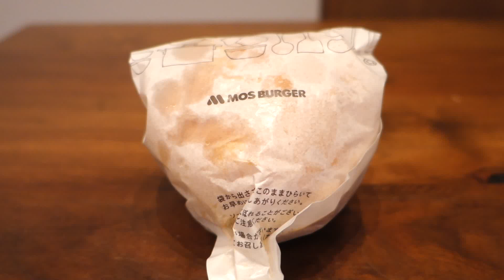MOS BURGER : Spicy Avocado Chili Cheese Burger Double Patty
モスバーガー : スパイシーダブルアボカドチリチーズバーガー